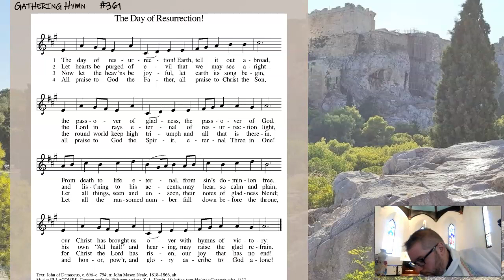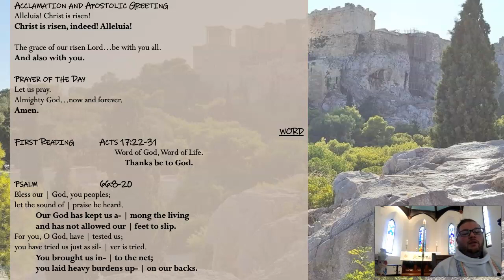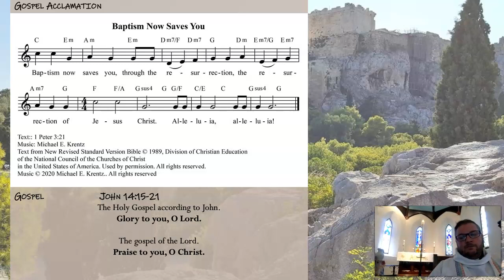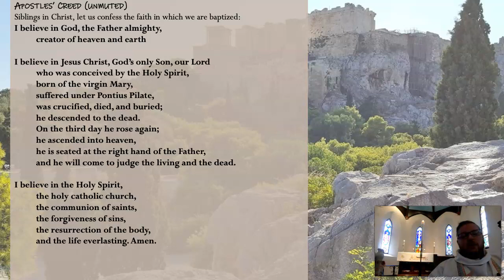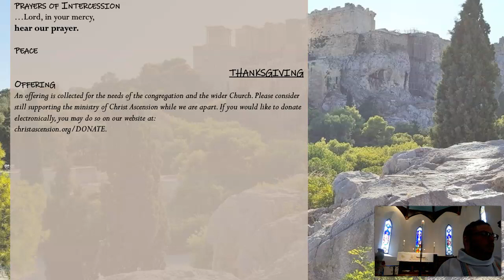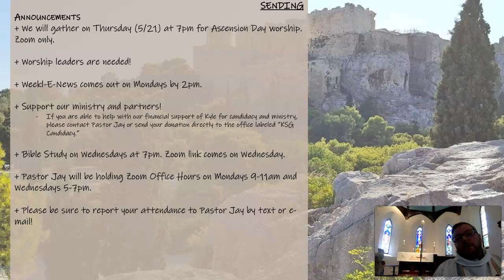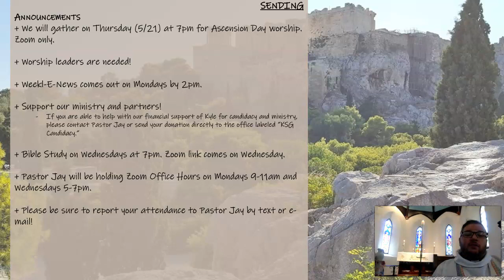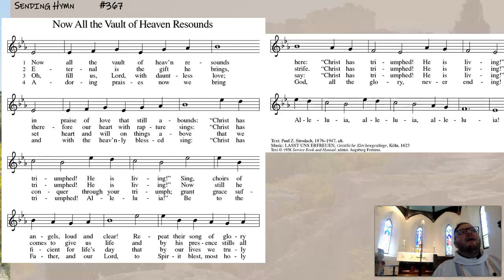The Sixth Sunday of Easter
Join us for worship as we continue our Easter celebrations on this sixth Sunday of Easter! All liturgical texts and hymns taken from Evangelical Lutheran Worship, administered by Augsburg Fortress and used by permission. Biblical texts from the New Revised Standard Version. Gospel Acclamation by Michael Krentz and used with permission.